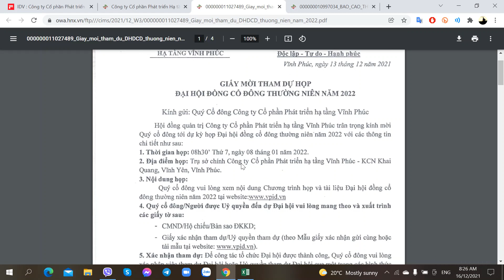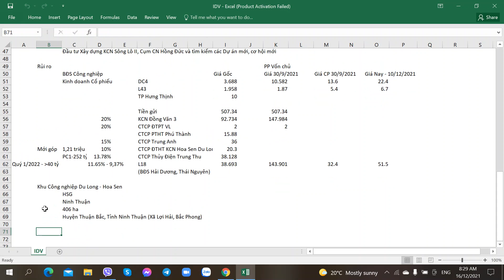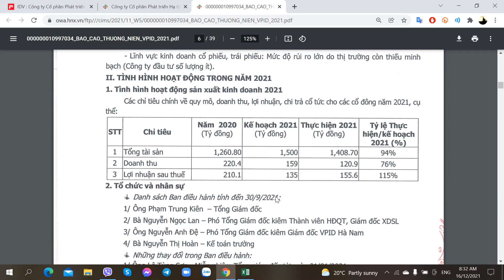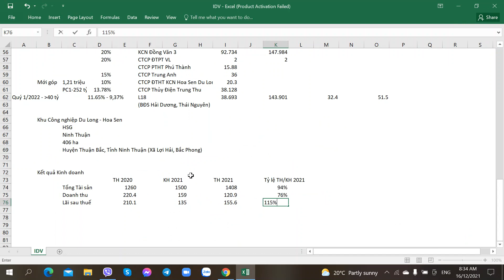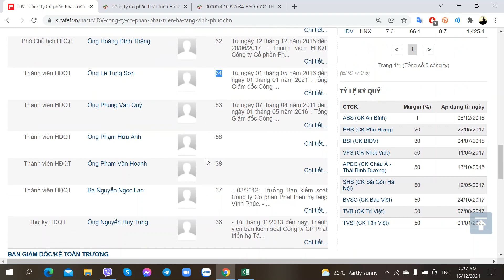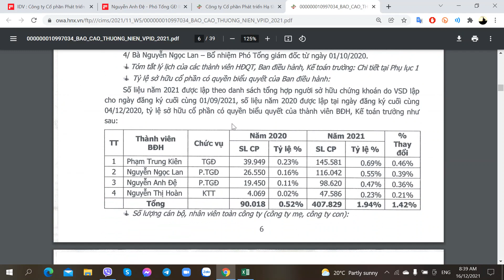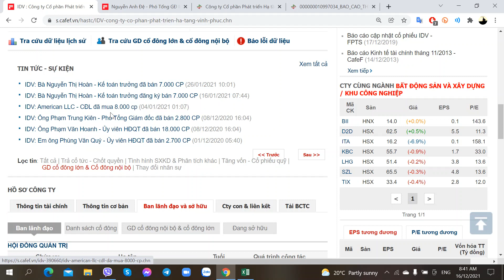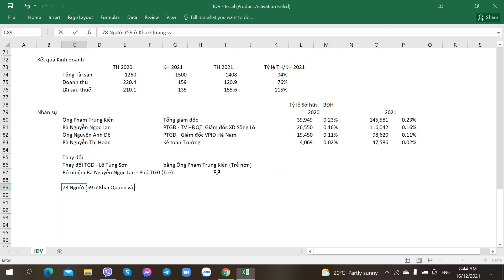Hướng dẫn Phân tích Cổ phiếu IDV 2021 - VPID - Phát triển Hạ tầng Vĩnh Phúc - Phần 7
Hướng dẫn Phân tích Cổ phiếu IDV 2021 - VPID - Công ty CP Phát triển Hạ tầng Vĩnh Phúc - 16/12/2021 - Phần 7

1. Link tự Mở Online Mirae Asset
2. Link tự Mở Online VPS
3. Link tự Mở Online TCBS